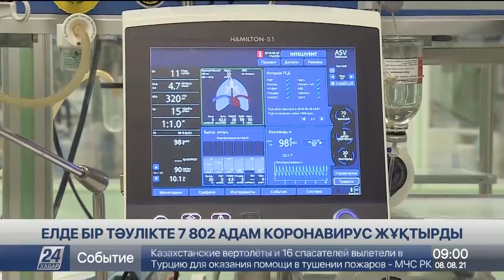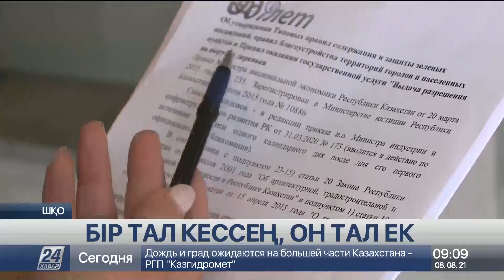08 тамыз 2021 жыл - 09.00 жаңалықтар топтамасы